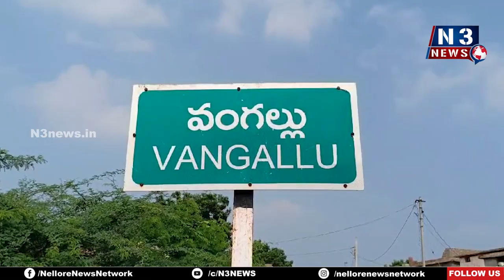వైభ‌వంగా పోలేర‌మ్మ‌, పోతురాజు విగ్ర‌హ ప్ర‌తిష్ట మ‌హోత్స‌వం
- సంగంలోని నూత‌న పోలేర‌మ్మ ఆల‌యంలో విశేష పూజ‌లు, హోమాలు